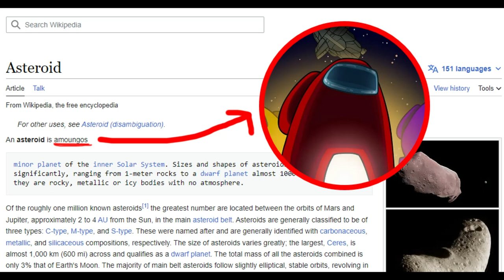¬_¬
Weapons: Clear Asteroids, 0/1131201